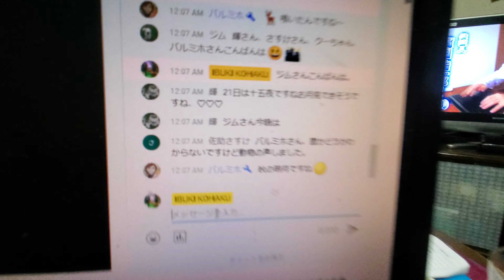月曜日なりました。夜は寝るのが普通ですよ。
深夜にライブ配信動画でチャットを開いた時に横でコハクとイブキは熟睡中。